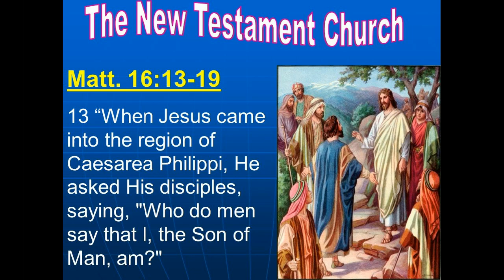FEBRUARY 22 2024 THE GOSPEL